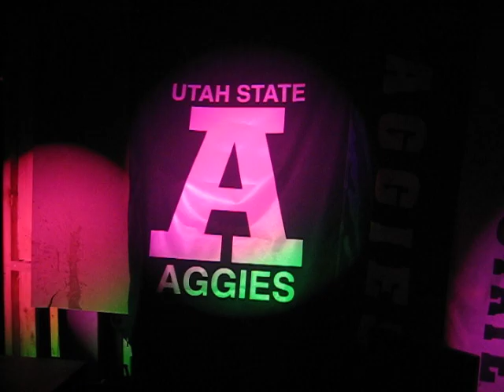American DJ Rainbow 250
This is a quick vid of the DJ Lights that are for sale.